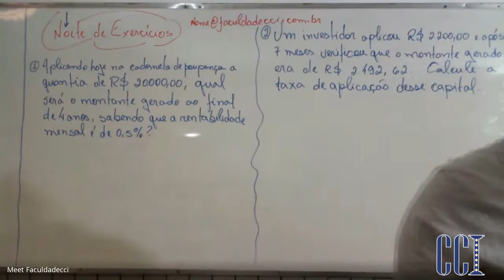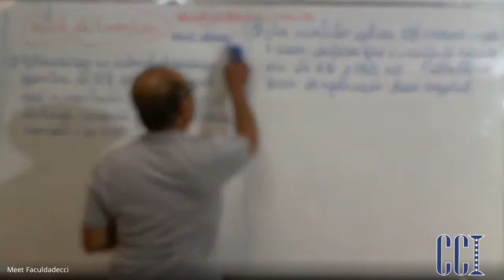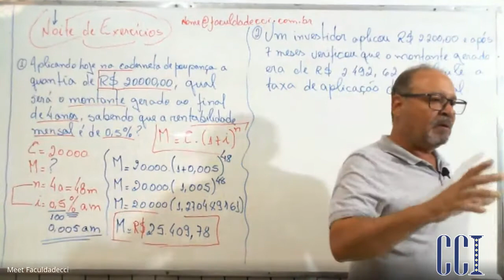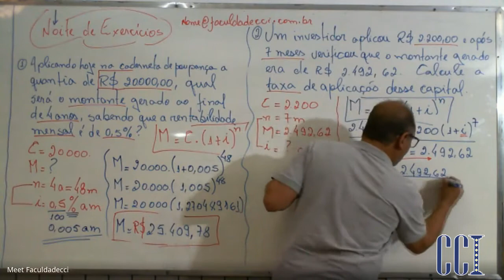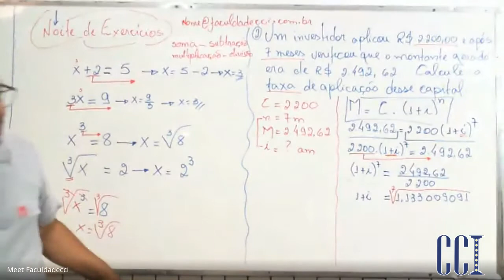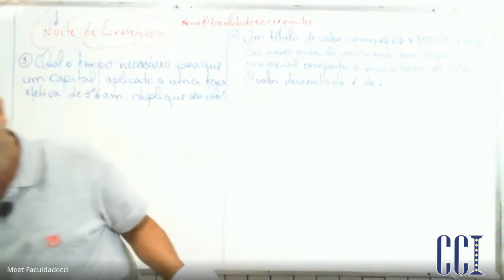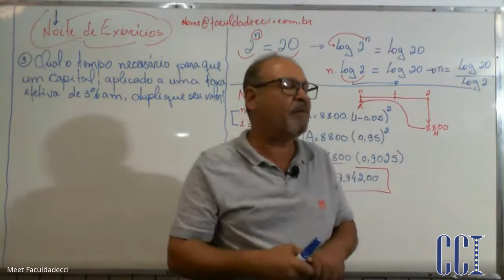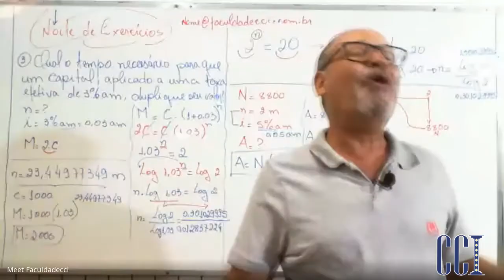Faculdade CCI - Matemática financeira - Administração - Professora Rogerio